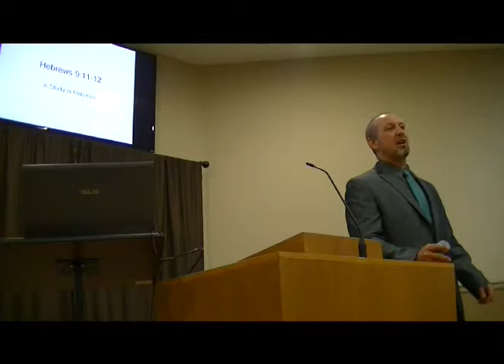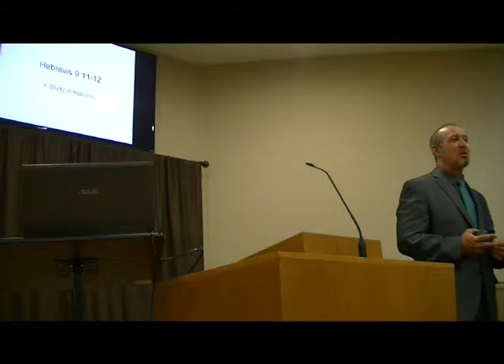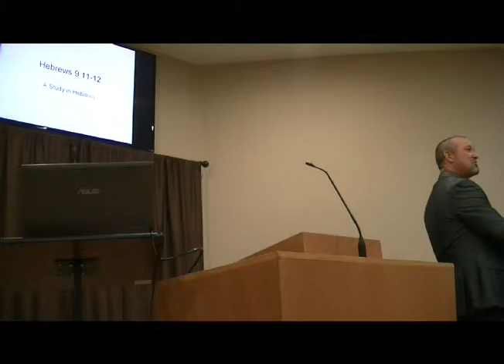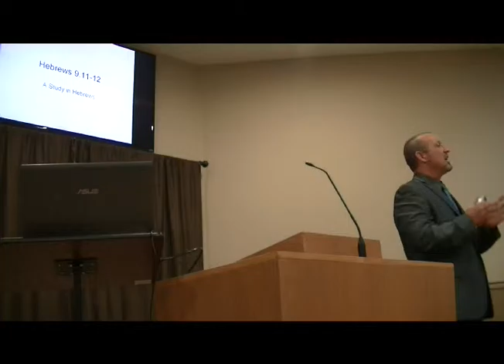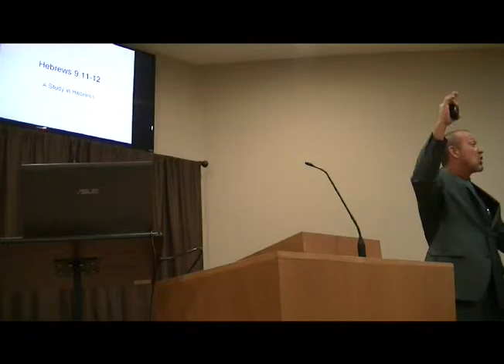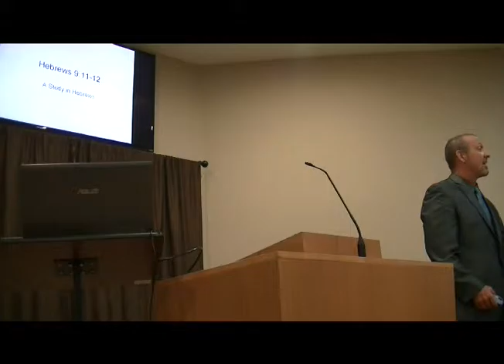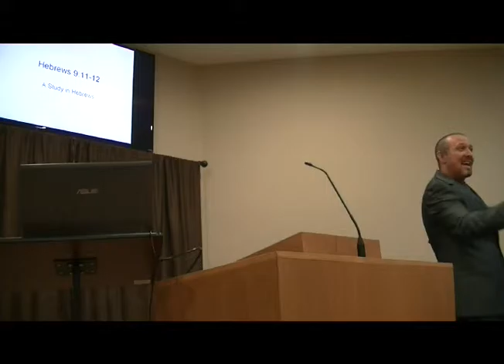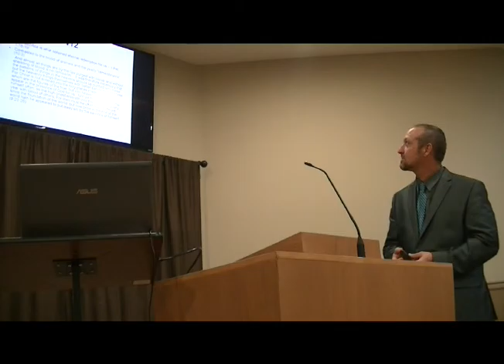Freeport Church of Christ- Hebrews 9:11-12- Eric Farrior- 10-9-16